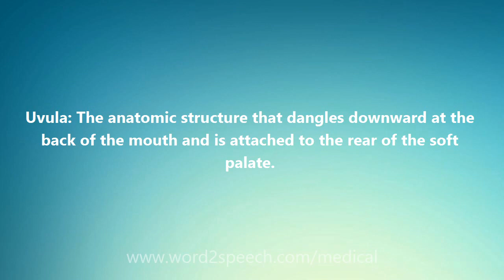Uvula - Medical Meaning and Pronunciation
Title: Uvula

Uvula: The anatomic structure that dangles downward at the back of the mouth and is attached to the rear of the soft palate.

How to pronounce Uvula
definition of Uvula
audio dictionary
How to say Uvula
What is the meaning of Uvula
Pronounce Uvula
Medical dictionary
Medical definition of Uvula